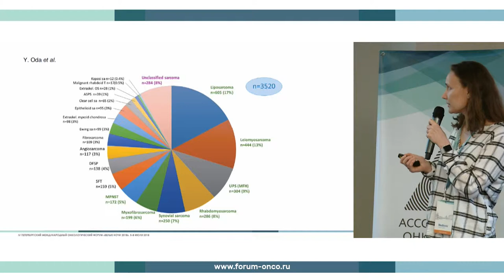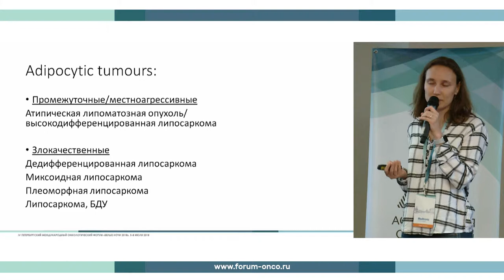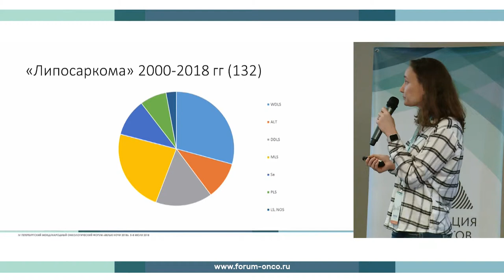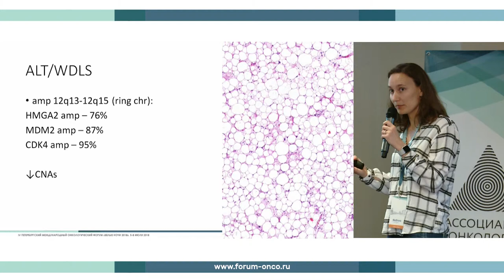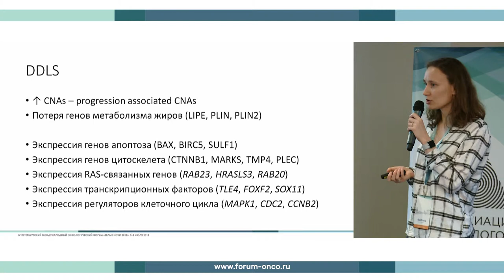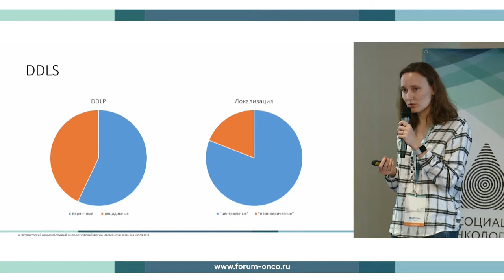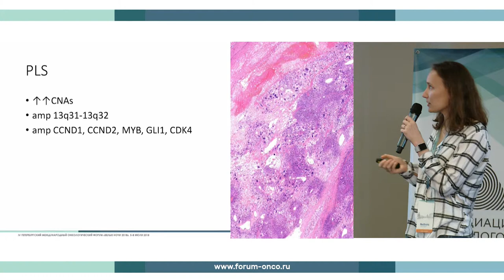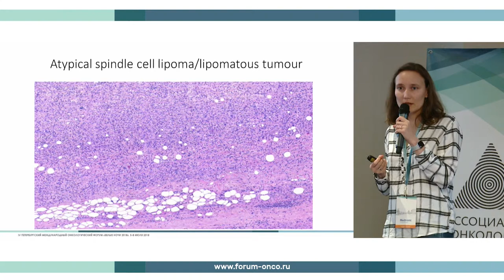WN2018 RED10 DAY3 2 RUS